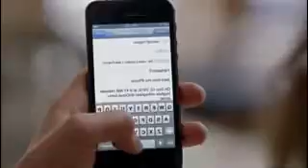Dat rekterino comeback